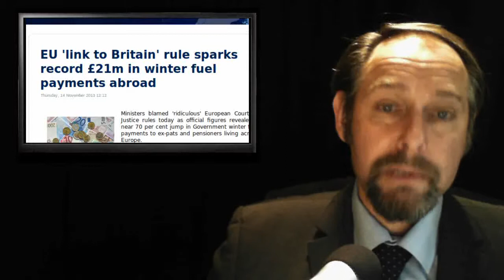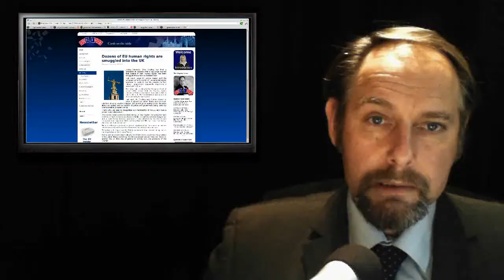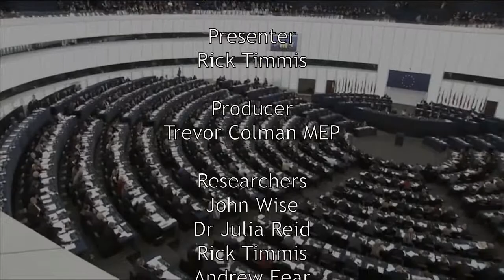H2 Oil - Winter Fuel - Tar Sands - Consitution and Treason - Same Old FUD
Today's stories:

1. EU 'link to Britain' rule sparks record £21m in winter fuel payments abroad

2. Canada launches new attack against EU's proposed dirty oil rules

3. Dozens of EU human rights are smuggled into the UK

4. EU asylum ruling

5. Same Old same old